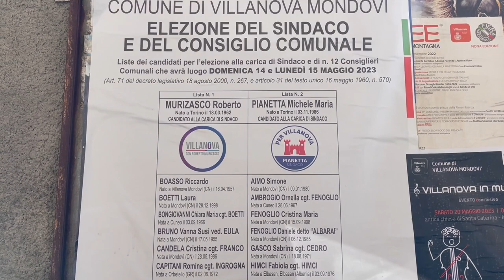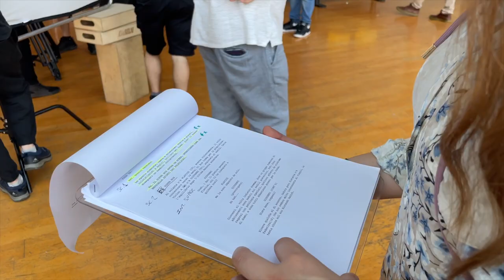TG Futura News dell'1 giugno 2023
I servizi nell'edizione di questo TG:
Piogge e crisi idrica in Piemonte 00:50
Problema cinghiali nelle campagne 04:33
"I nostri sogni" al Lingotto 07:37